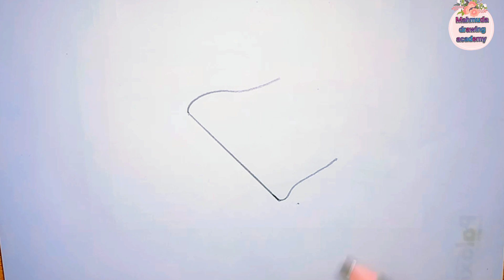holy quran drawing || How to Draw Holy Quran with pencil drawing || Mahmuda drawing academy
holy quran drawing || How to draw a holy quran with pencil drawing || Mahmuda drawing academy